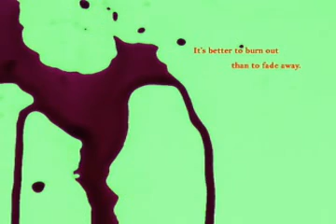GUIDO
finally, take a look what is inside Guido's head...